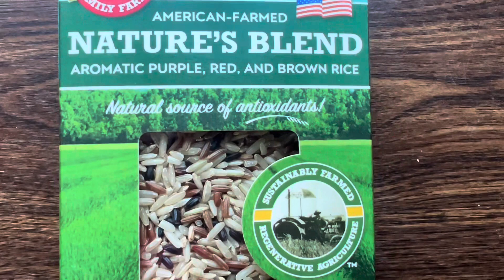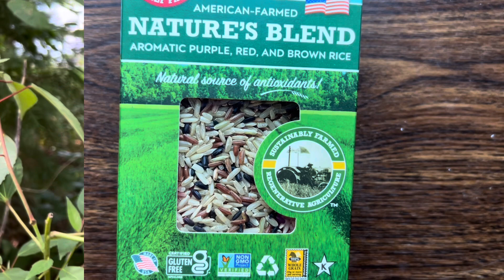I can eat this weight loss food for dinner or lunch every single day 🥘